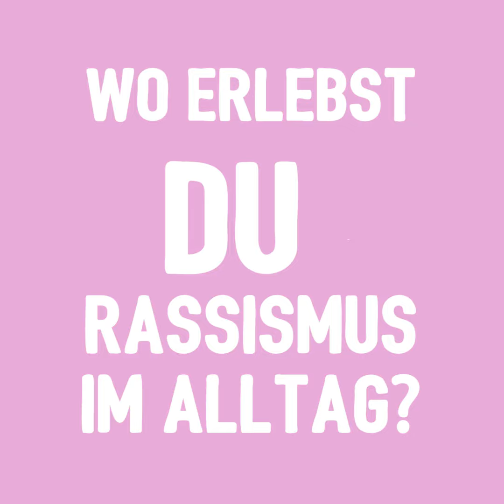darüberreden Episode 2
Wo begegnet Dir Rassismus im Alltag? Wir wollen darüberreden.